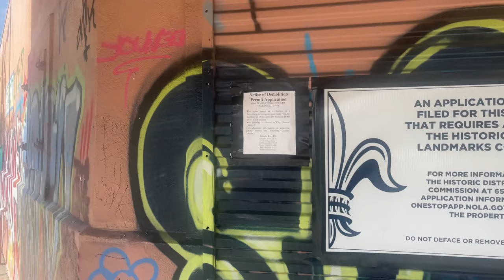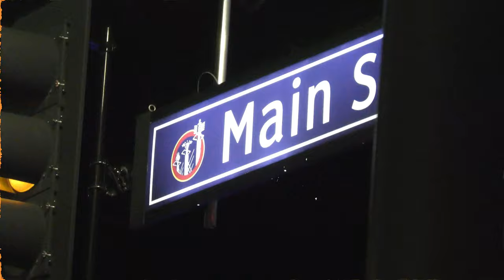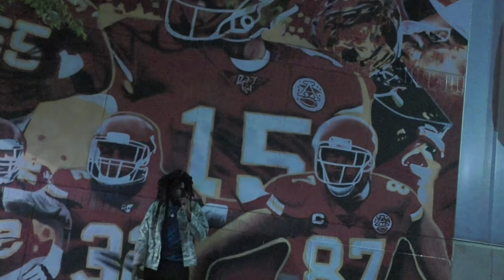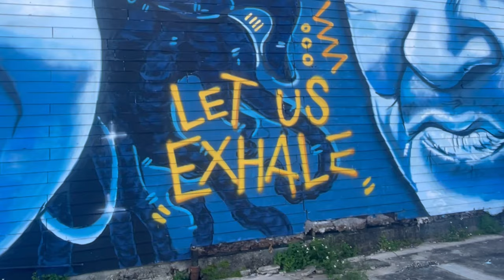246 Deej Flow - Rap’n A$$ Deejay (The Spoils Of War III) Unreleased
In this video, Deej Flow takes rap'n a$$ Deejaying to the next level. You won't believe what happens next!

Deej Flow is an experienced DJ and beat maker, and he takes rapping and beat making to a whole new level in this video. By using advanced techniques, DeejFlow manages to make some really amazing rapping performances. Not only is the content challenging to listen to, but it's also very impressive technically. If you're a DJ or producer and you want to take your skills to the next level, then you need to watch this video!